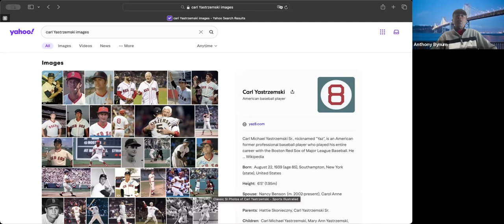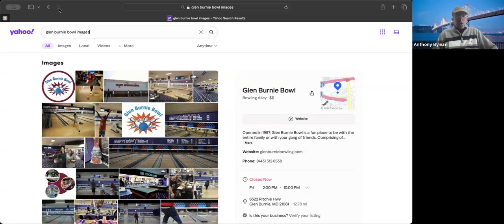Promoting Community, Conversation and Discovery 23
Carl Yaztrzemski
Triple Crown Winner
Boston Red Sox
Glen Burnie Bowl